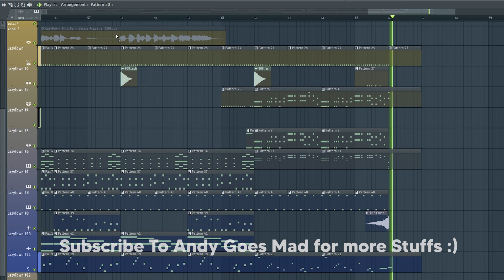Bing Bang - Lazy Town Fl Studio 21 Remake (Instrumental) | GoMadness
100 likes and i'll drop the flp :)
Thanks for the love given to the remake: here comes the